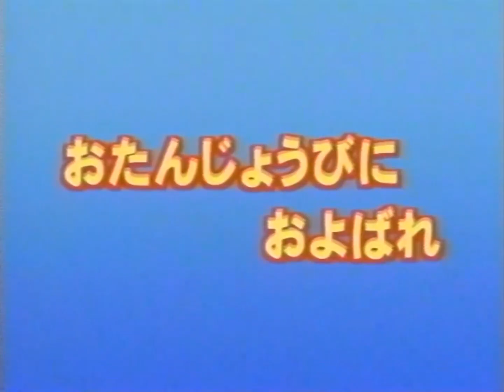Hello Kitty's Paradise - O Tanji Yō Binioyobare (RAW Japanese VHSRip)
This is one of the two episodes that were pulled in 2013 due to Cathy being having a good few speaking roles and visually in a lot of the episode. No other release has this episode other than the original early 2000s VHS release which I just received today! Enjoy! Original Japanese Name: おたんじようびにおよばれ